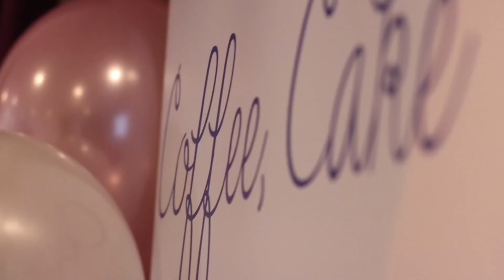21 August 2024